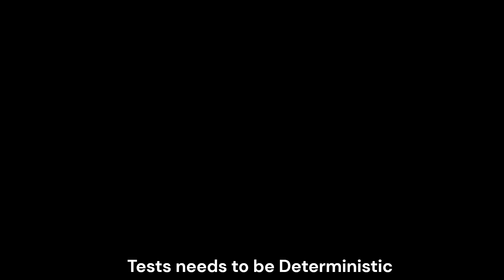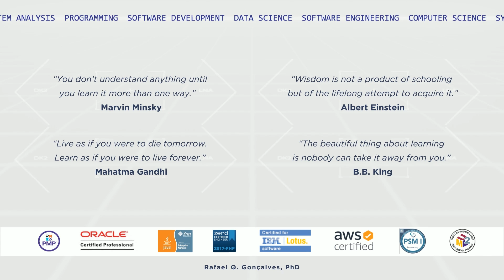The quality of a software product relies on you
00:00 Who wants sofware quality?
00:40 Verification – Analyzing the quality
01:40 AAA Standard – Arrange – Act – Assert
3:58 Small and Focused Tests
5:35 Test Independence
7:19 Tests needs to be Deterministic
9:28 Changes Management - Keep automate tests updated
10:55 Tests may increased development speed
13:08 How to introduce the software test culture?